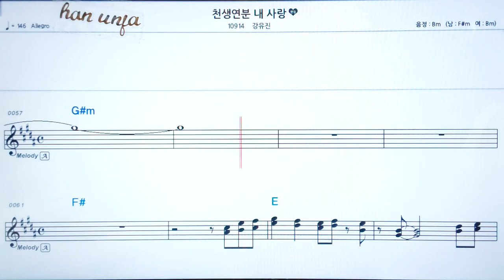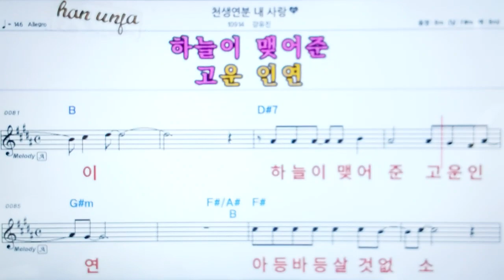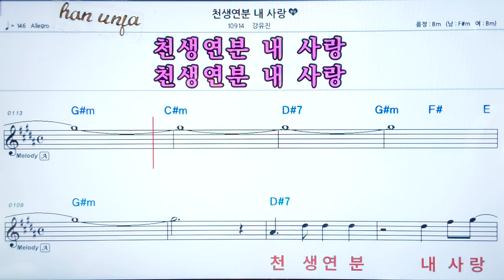💖천생연분 내 사랑/강유진 👍코드,악보, 코드 ,Karaoke*카라오케 반주